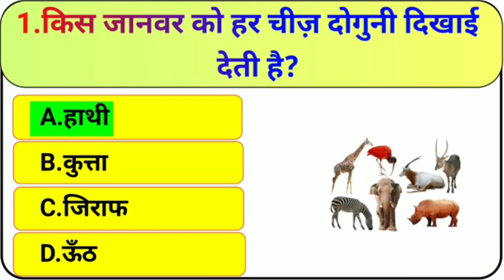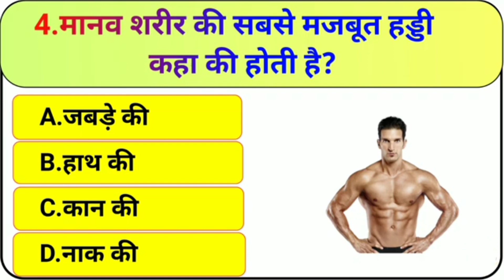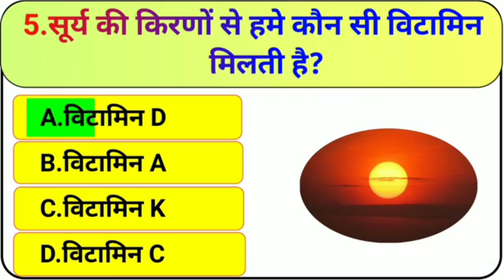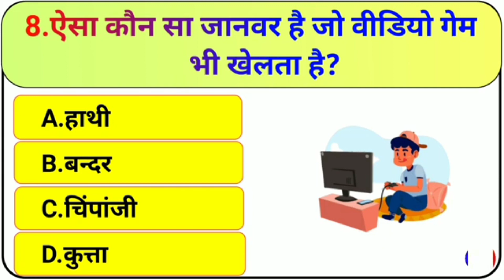UP constebal exam 2023 ke liy GK question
Hindi Gk || General knowledge || Gk Questions And Answers || Gk Questions || SS GK QUIZ

Here is the most important gk questions and answers - General knowledge - Gk -

hindi gk

your quari

6. br gk study

7. Important gk

8. Quiz test

9. competitive quiz

10. competitive general knowledge

11. GK in Hindi

12. general knowledge quiz

13. quiz questions

14. general knowledge questions
15. gk quiz

16. general knowledge questions with answers

17. gk question in hindi

18. GK Question Answer

19. India GK

20. hindi gk

21. samanya gyan

22. gk questions

23. india gk in hindi

24. 2022 gk questions and answers

25. lucent gk

26. lucent gk